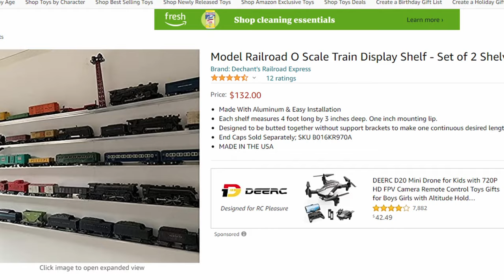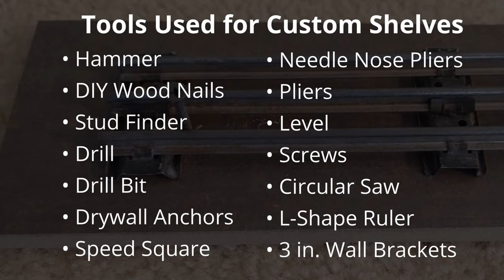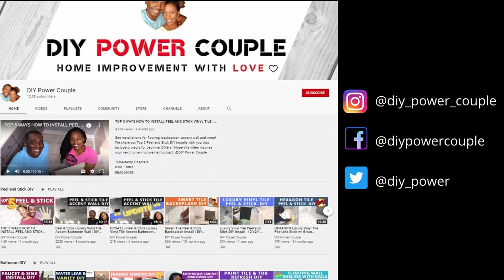Easy DIY Shelves with Plank Flooring | Custom Lionel Train Display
See step by step how we created affordable custom train shelves out of interlocking plank flooring. @DIY Power Couple

How do you find studs without making a lot of holes?

Hope these videos inspire your next home improvement project!

💖 "Espresso" some love and share coffee with Akilah! ☕

🛠 DIY Tools & Product Links for your convenience:
- box cutter/utility knife with blades
- L-shaped framing square
- knee pads
- 7350 universal flooring adhesive with moisture control
- rubber float

Thanks again for watching and remember...You can DIY too!